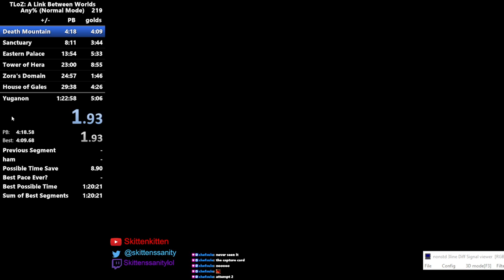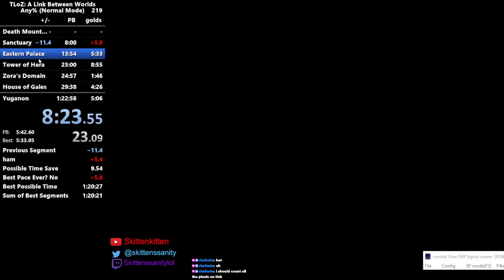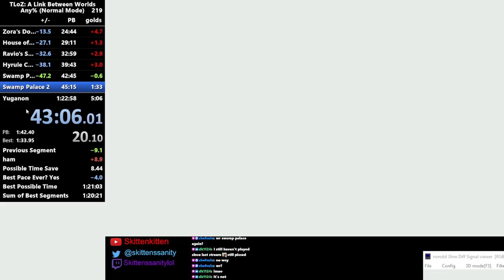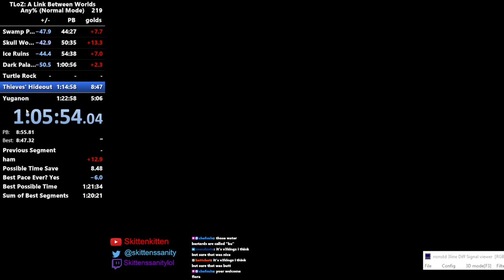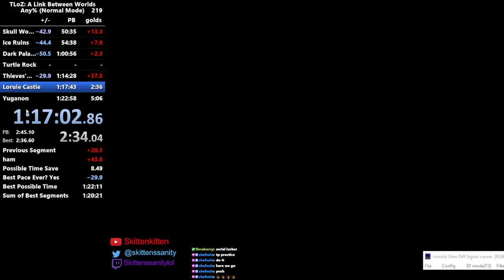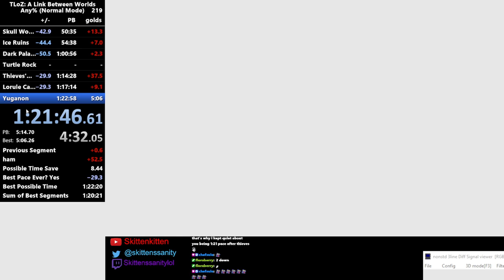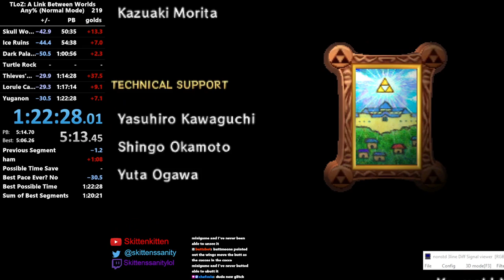ALBW PB: 1:22:27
lets go finally got a better time
1 minute 26 to go.